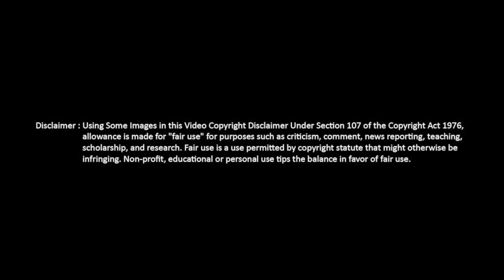Online Emmc Training Batch Starting from 15 on Every Month | UFi + Easy JTAG Plus Rs.5999 only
Online Emmc Training UFi + Easy JTAG

New Batch Starting from 15 March 2022

1.Basic of Emmc & Internal Functioning.
2.Correct Diagnosis & Trouble Shooting.
3.Unique Usage of Programming Tools.
4.Upgrade RAM & ROM.
5.Emmc Data Recovery & Restoration.
6.Rectification of Emmc Hardware & Software Fault.

Benifit’s
* No Hostel & Food Expenses
* No Travelling Expenses
* Don’t Close You Shop 0r Business Place
* Learn from your Home/Shop/Business Place
* EMI Option Available on Booking Checkout Page

emmc training,
best institute emmc training,
online emmc training,
emmc training institute,
emmc ic repair tools price,
emmc training in tamilnadu,
emmc in mobile,
emmc programming course,
mobile emmc programmer,
emmc ic details,
emmc programming course,
mobile emmc repair cost,
emmc ic price india,
emmc chip price,
best laptop repairing training institute in india,
emmc training free,
online emmc training,
best mobile and laptop repairing institute in india,
mobile phone repair training,

For Joining GsmClinic Premium WhatsApp Support Group - Duration 1 Year.
(Hardware,Software & Emmc Programming)

Group Support Time 11am to 6pm (5 Admins available for support)